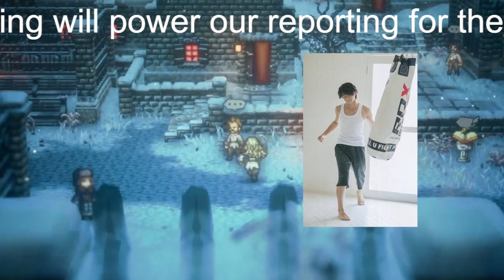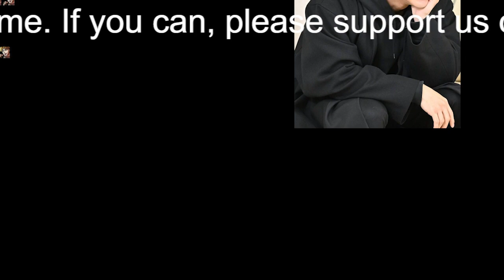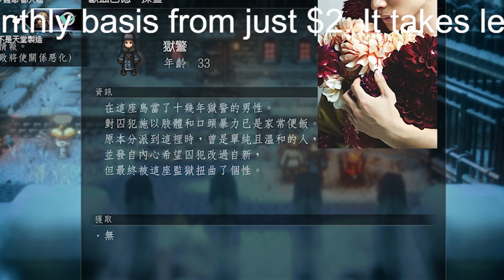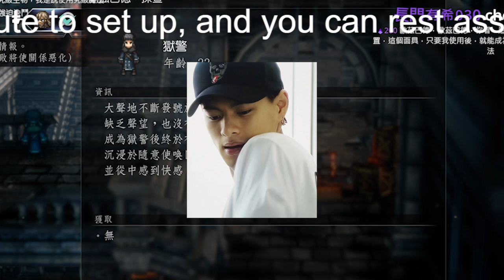【平野紫耀】【タッキー退社＆キンプリ分裂】ジャニーズ事務所やタレントへの信頼感を保てず苦しむファンが悲痛な訴え「“ずっとそばにいるから”とか軽々しく言わないで」